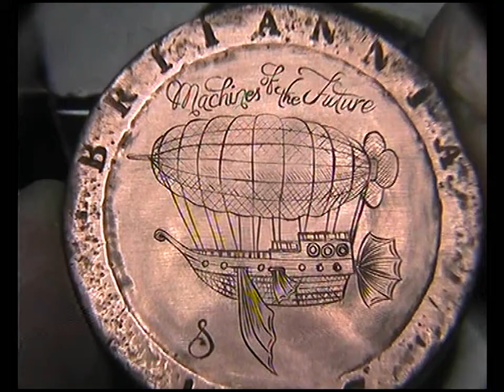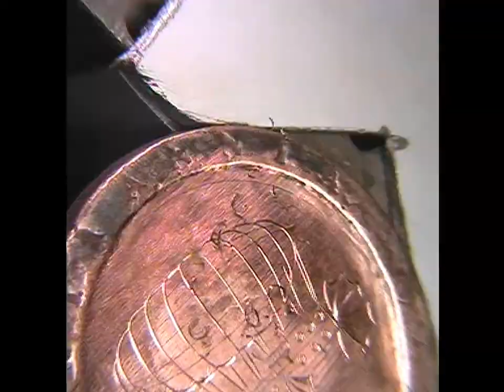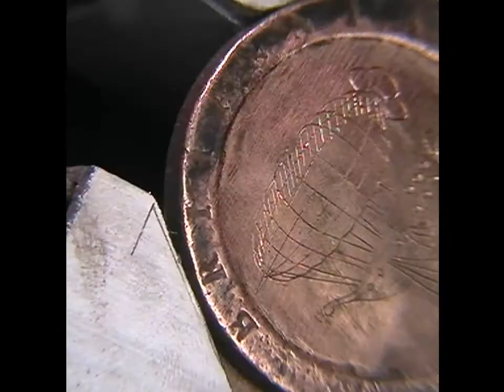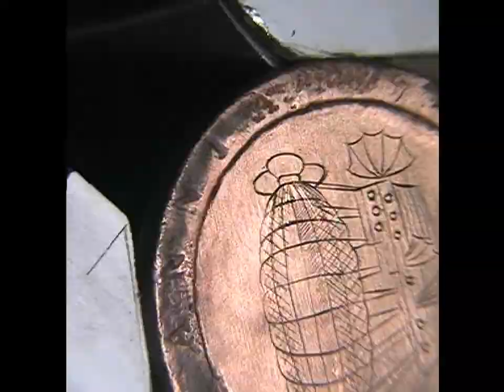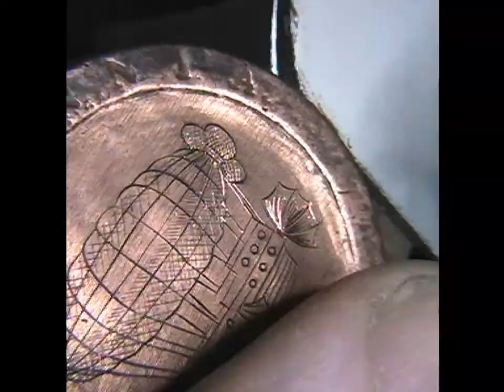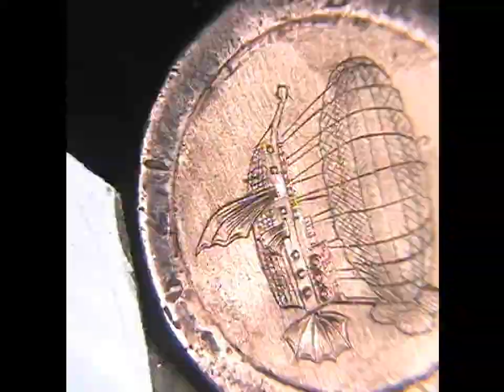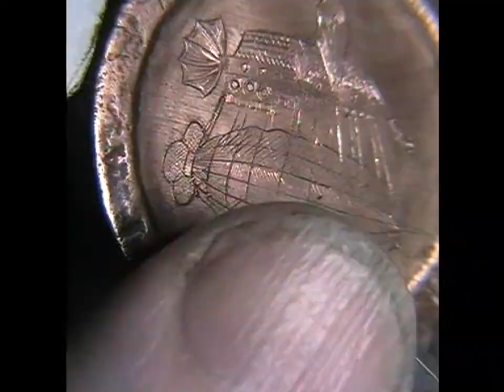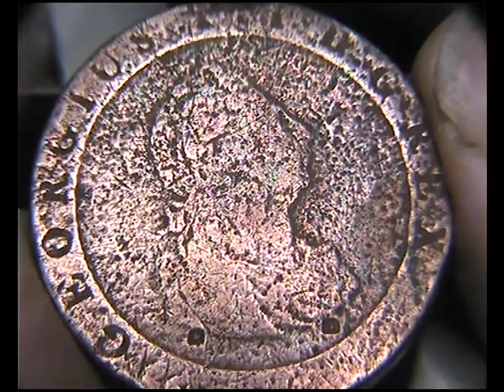Hand engraving Steampunk airship on a 200 year old coin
You can see the text engraving in realtime from a livestream,in the previous videos